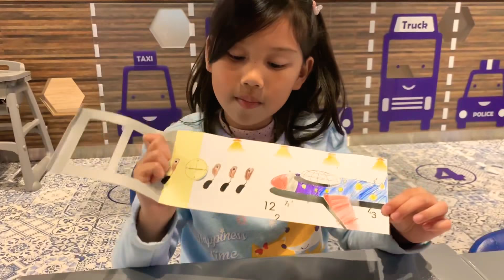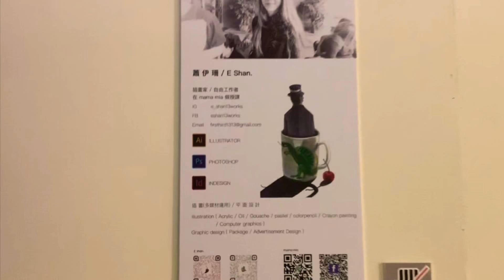伊珊老師特別準備的小禮物 立體小卡 窗外的夢想號 繪圖明信片 林口環球A9 4樓 每週三 打卡 分享 送小禮物 請大家多多支持 快來看畫展 看畫說故事 sunny yummy 的日常～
協辦單位：mamamia手作雜貨
展覽地點：環球A9 4樓 (機場捷運林口站)
展覽時間：2 / 28 - 4或5月
展覽活動：每週三現場分享此篇訊息，免費送精緻明信片一張， 固定每週三，在A9有 mamamia 授課， 出示分享證明，即可跟mamamia老師拿禮物，或詢問現場工作人員。

Mama mia 手作雜貨 Global Mall 環球 桃園A8 x 林口A9 蕭伊珊 / E Shan.